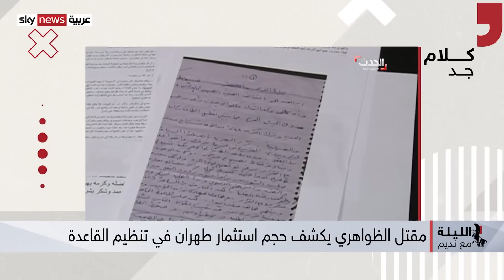أطفال غزة..مصيدة لإسرائيل؟! ومقتل الظواهري يكشف حجم استثمار طهران في تنظيم القاعدة | الليلة_مع_نديم